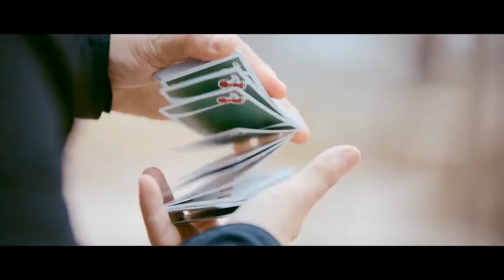Cherry Casino Fremonts Sahara Green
お求めはマジッックショップGINで